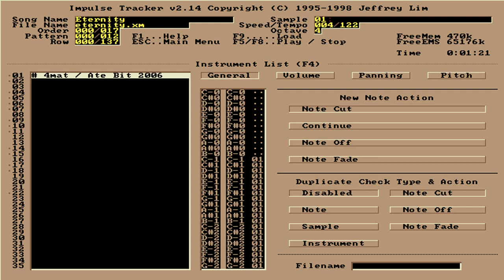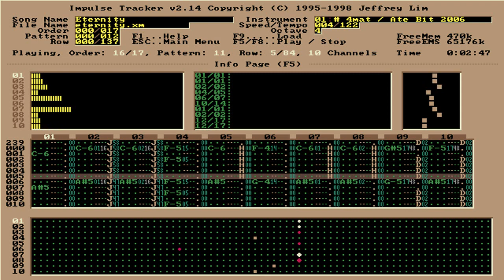4mat / Ate Bit - Eternity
Eternity

Filename: eternity.xm
Filesize: 45kb